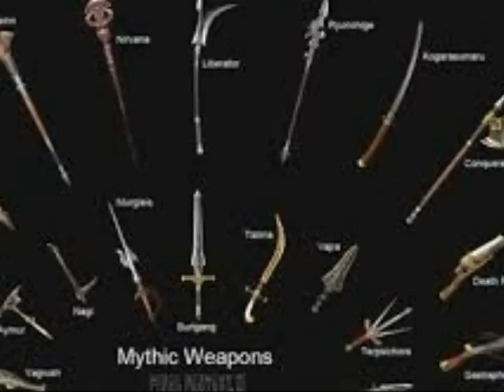jack slayer by joshua